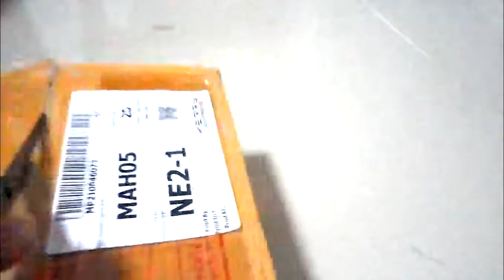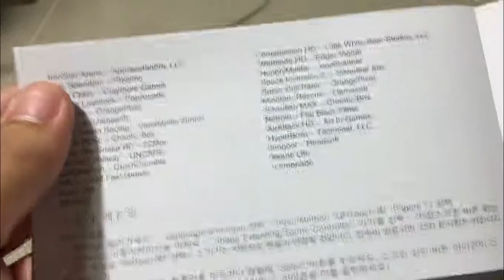Unboxing ipega 9023